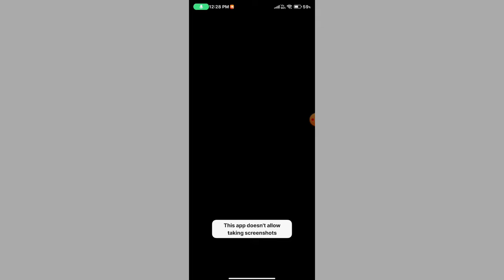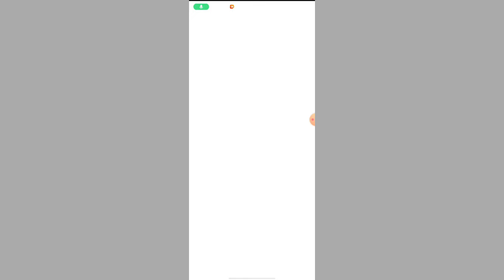Whatsapp dp screenshot block || Whatsapp dp screenshot kaise lete hain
can't take screenshot due to security policy
app restrict cannot capture screen on the interface whatsapp
taking screenshot isn't allowed by the app or your organization whatsapp
whatsapp screenshot dp problem
couldn't capture screenshot
how to take screenshot in whatsapp dp
how to take screenshot of whatsapp dp
taking screenshot isn't allowed by the app or your organization whatsapp dp
whatsapp dp no screenshot
whatsapp dp screenshot problem
whatsapp security
can't take a screenshot due to app restrictions
can't take screenshot due to security policy whatsapp
cannot screenshot this page contains personal information
cannot take screenshot due to app restrictions
could not capture screenshot
could not capture screenshot problem
couldn't capture screenshot problem
couldn't link device whatsapp
couldn't save screenshot
how to know who take screenshot in whatsapp dp
how to prevent screenshots on whatsapp
how to remove pp restrictions android screenshot
how to take screenshot from restricted app
pp restrictions in screenshot
pp restrictions in screenshot oneplus
pp restrictions in screenshot whatsapp
samsung root
screenshot due to security policy
screenshot not working
screenshot security policy android
take screenshot in restricted app
taking screenshot isn't allowed by the app or your organization problem
taking screenshots isn't allowed by the app or your organization
this app doesn't allow taking screenshots
unable to restore whatsapp backup from google drive
whatsapp restricted problem
whatsapp screenshot
whatsapp screenshot problem